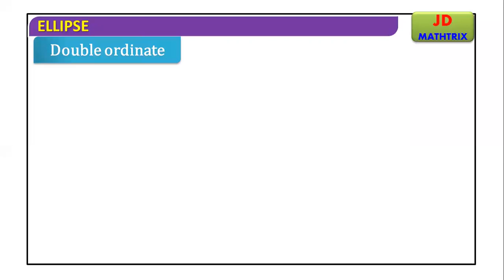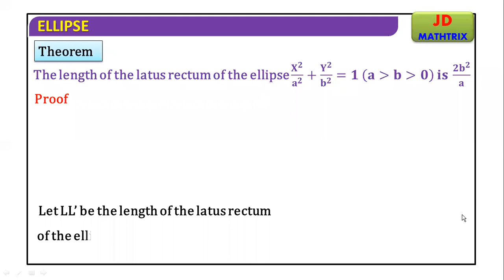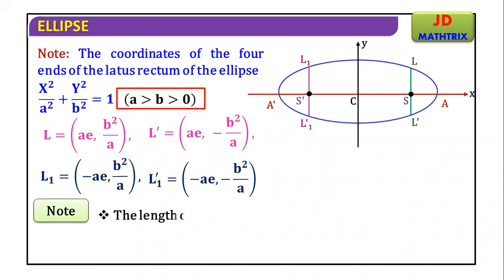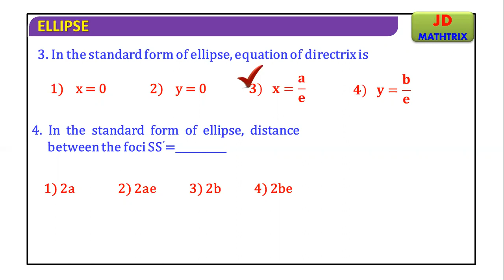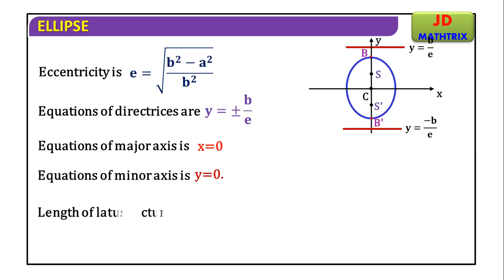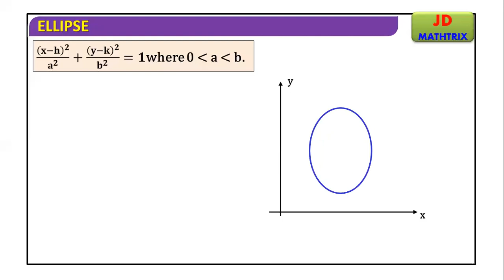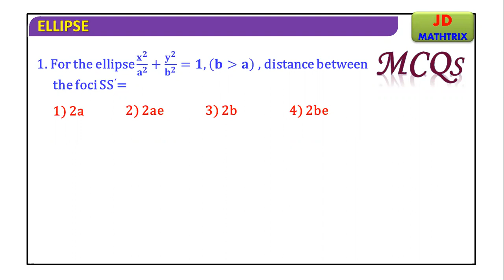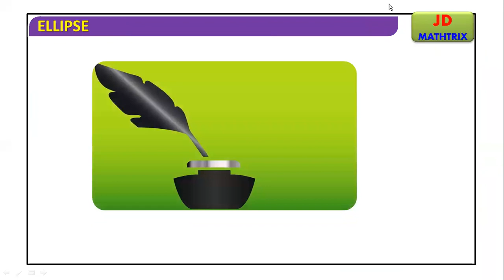ELLIPSE V 2